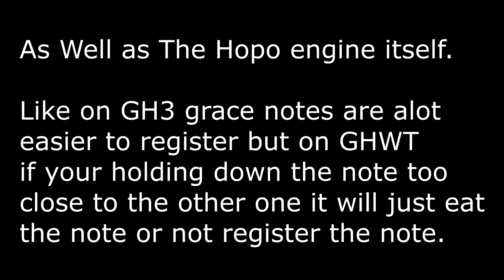GHWT/DE: Through The Fire and Flames FC!!!!! (GH3 Version) (Vsync: on)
woooah man this one was annoying to actually go for. never underestimate GHWT's engine to make even the simplest tasks hard. at first I was thinking this was gonna be easy because of no sliders but like id get runs where Id FC up to Bridge 2 every time and miss at bridge II constantly. It doesnt help that this songs practice mode doesnt work sometimes. Ive noticed with the songs that dont have sliders in them loading them in practice will just crash the game. so essentially I had to GH1 it and do run after run which defo added alot more time to the grind. The GHWT FSFC experience has been rather interesting to say the least lol I wonder what else is gonna give me quite a bit of trouble down the line. Im sure sudden death and FOTS will be challenging to FC

Timecodes

0:00 - shit miss comp

3:59 - FC Run